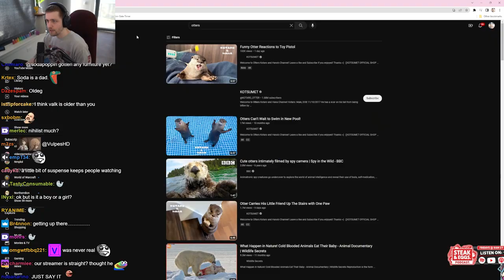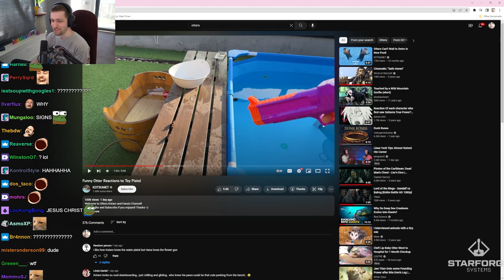Sodapoppin reacts to cute otters with a weird twist...